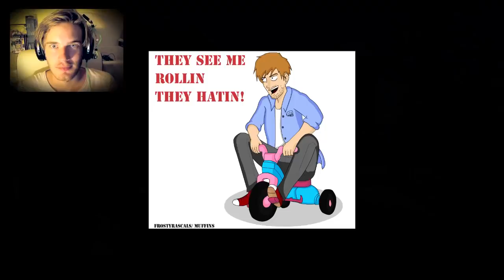THE LAST AMNESIA STORY! - Amnesia: Mental Memorial - Part 1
Back in Italy recording for a few days :)

BROFIST .